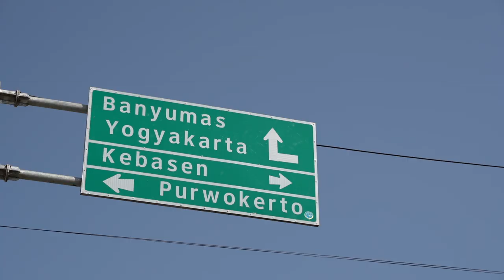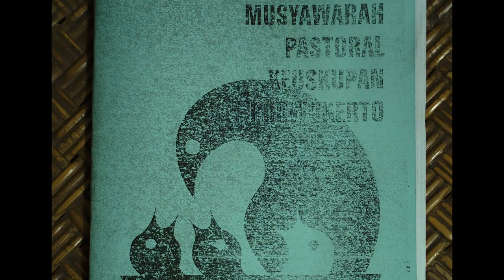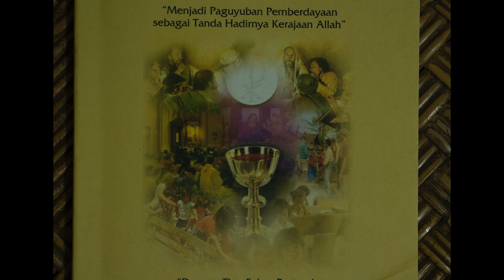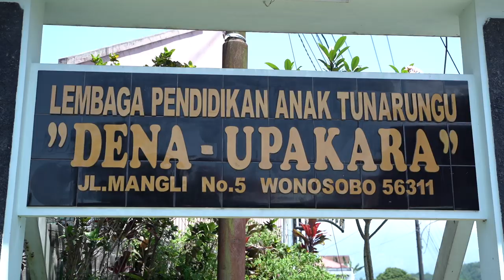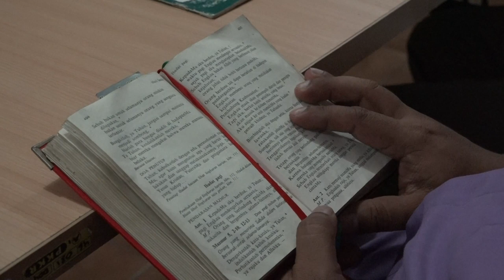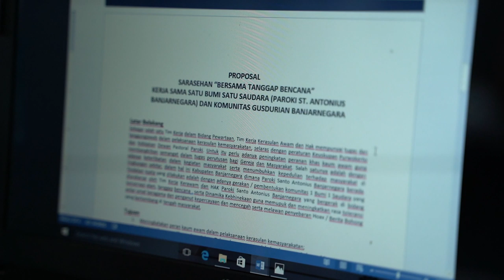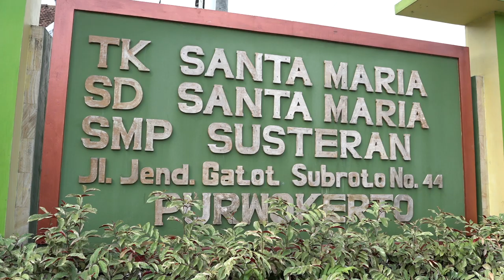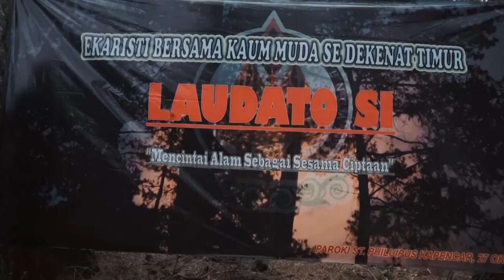Pemakluman Sinode Keuskupan Purwokerto 2020 (FULL)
Sinode Keuskupan Purwokerto 2020 merupakan titik pijak bagi seluruh umat beriman Keuskupan Purwokerto merefleksikan kehidupan beriman umat untuk menegaskan arah gerak Gereja Keuskupan Purwokerto. Rangkaian Sinode KP 2020 ini dimulai dari pemakluman Sinode KP 2020 pada Minggu, 29 Desember 2019 (Pesta Keluarga Kudus) dan berakhir pada Selebrasi dan Puncak Sinode KP 2020 pada Selasa-Jumat, 13-16 Oktober 2020. Mari bertekun setia melangkah bersama mensukseskan Sinode Keuskupan Purwokerto 2020!